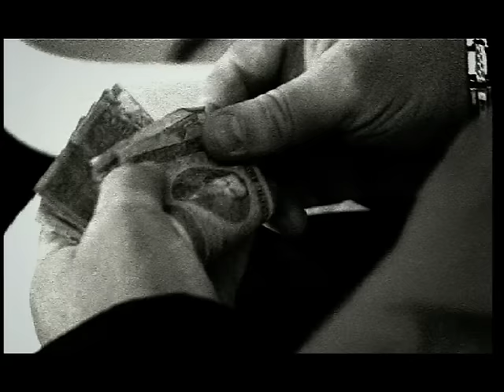Sisu si Puya - Adevarul Gol Golut | Videoclip Oficial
Videoclip oficial cu Sisu si Puya interpretand single-ul "Adevarul Gol Golut". (C) & (P) 2004 MediaPro Music